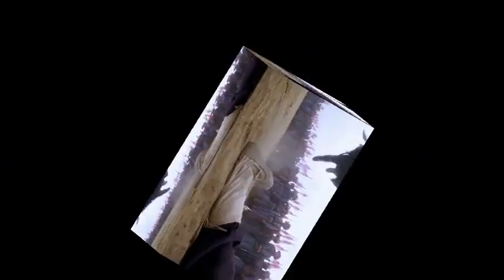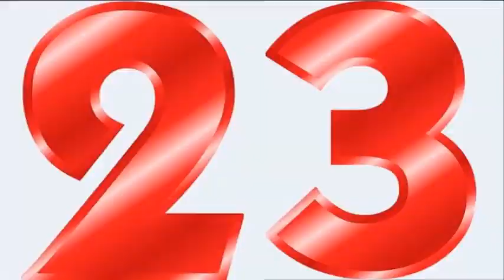Jet Li influence Feng Wei Tekken 7 李连杰影响冯伟 -ジェット・リーが風水に影響を与える - Tekken influence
Feng Wei
Jet Li
Li Lian Jie
Shaolin Kung Fu
Bajiquan
Wu Ying
Tai Chi
Chinese Kenpo
Wushu
Tongbeiquan
Xing Yi Quan
Nanquan
Tekken Real Life
Tekken Tribute
Tekken Cast
Tekken influence
ILMI TEKKEN
Tekken influence Cast Tekken 7
Tekken 8
Tekken 7
Tekken 6
Tekken 5
Tekken 4
Tekken 3
Tekken 2
Tekken 1
Tekken
Tekken inspiration
Tekken Movie
The Best Tekken
Feng Wei Tekken
Feng Wei influence
Feng Tekken
Feng influence
อิทธิพลของเทคเคน
Tekken-invloed
Ndikimi Tekken
Tekken ተጽዕኖ
تأثير تيكين
Տեխենի ազդեցությունը
Tekken təsiri
Tekken eragina
Уплыў Тэккена
তেওঁক প্রভাব
Tekken uticaj
Tekken влияние
Impluwensya sa Tekken
Tekkenův vliv
Mphamvu ya Tekken
Tekken indflydelse
Tekken-influo
Tekkeni mõju
تأثیر Tekken
Tekkenin vaikutus
Tekken ynfloed
Tionchar Tekken
Buaidh Tekken
Influencia de Tekken
Tekken გავლენა
ટેકેન પ્રભાવ
Tasirin Tekken
ʻO ka mana Tekken
टेककेन प्रभाव
Tekken cawv
השפעה Tekken
Mmetụta Tekken
Tekken áhrif
Influenza Tekken
鉄拳の影響
Tekken Einfluss
ಟೆಕ್ಕೆನ್ ಪ್ರಭಾವ
Tekken influència
Теккеннің әсері
ឥទ្ធិពលតុកកែ
Tekken таасири
철권의 영향
Enfliyans Tekken
Tekken bandora
ອິດທິພົນຂອງ Tekken
Tekken potentiam
Tekken ietekme
Tekkeno įtaka
Tekken Afloss
Tekken befolyás
Текенско влијание
Fitaomana Tekken
ടെക്കൺ സ്വാധീനം
Tekken l-influwenza
Te whakaawe i te tekken
Tekken нөлөө
Tekken innflytelse
د ټیکین اغیزه
Wpływ Tekkena
Influência de Tekken
Influence Tekken
ਟੇਕਨ ਪ੍ਰਭਾਵ
Influența Tekken
Влияние Tekken
Tekken aafiaga
Теккен утицај
Tšusumetso ea Tekken
Tekken pesvedzero
ٽيڪن جو اثر وڌو
ටෙක්කන් බලපෑම
Tekkenov vplyv
Tekken vpliv
Saamaynta Tekken
Таъсири Tekken
டெக்கன் செல்வாக்கு
టెక్కెన్ ప్రభావం
เทคเคนมีอิทธิพล
Tekken etkisi
Вплив Теккена
Dylanwad Tekken
Impembelelo yeTekken
טעקקען השפּעה
Tekken ipa
Επιρροή του Tekken
Ithonya leTekken